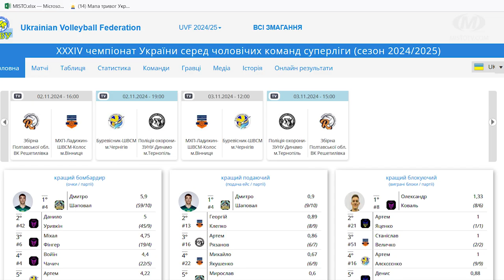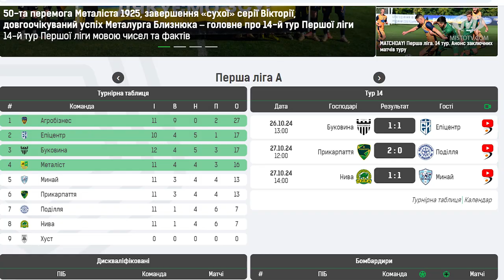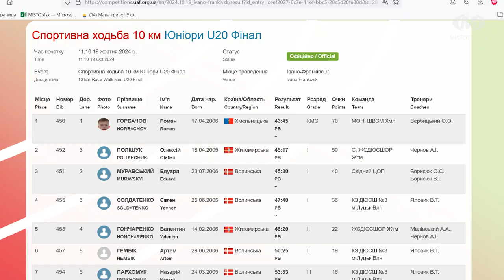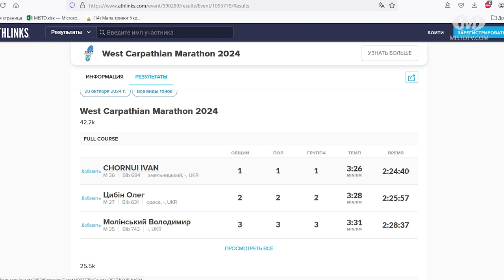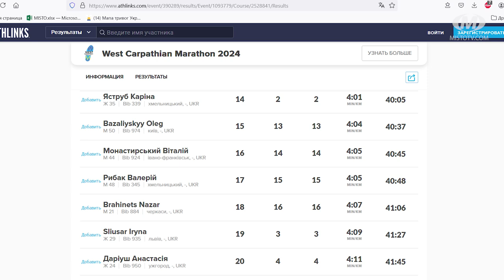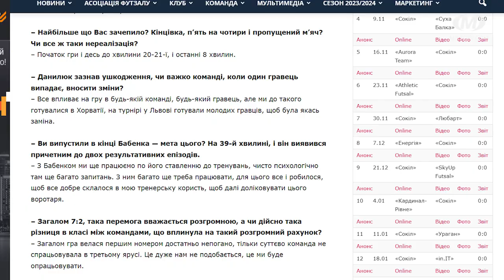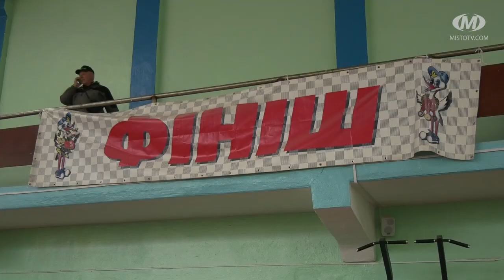Спорт дайджест. Випуск 341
У 341-ому випуску програми “Спорт дайджест”: Городок приймав другий тур Суперліги з волейболу серед чоловічих команд. Хмельничани — переможці хустського марафону. Також покажемо, як в обласному центрі змагалися юні художні гімнастки з різних куточків України.